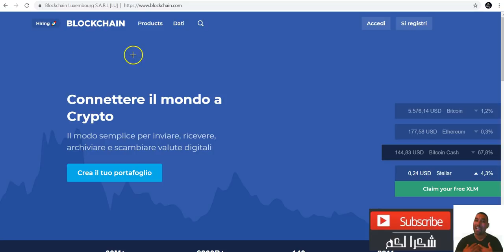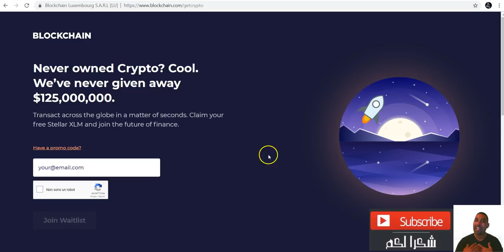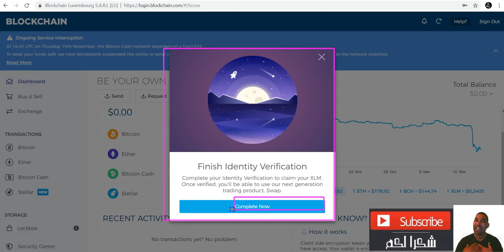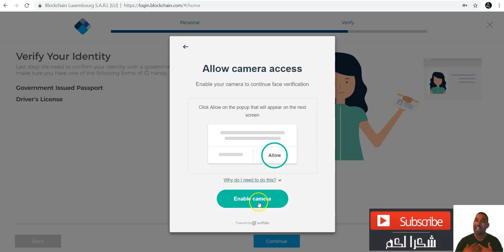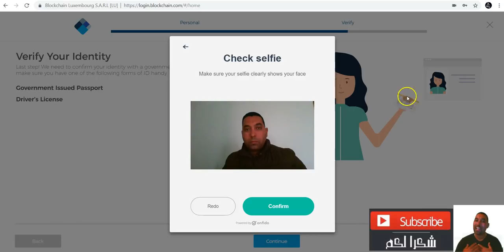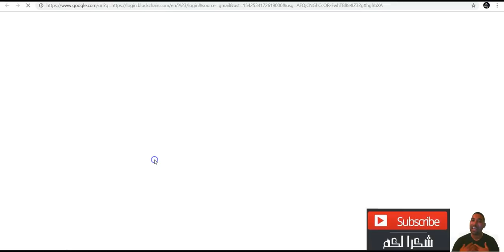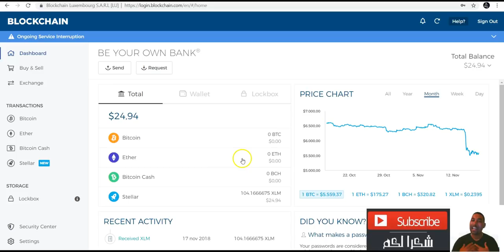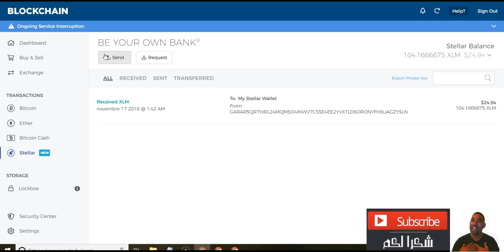ربح 25 دولار فى بدون تعب 🌟فورك ستلير 🌟الطريقة الصحيحة مع الاثبات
🌟رابط المحفظة🌟
طريقة الربح من الايردوب
اضغط عليها واكتب الاميل الخاص بك وسوف تصل لم رسالة على الاميل
قم بتفعيل اوراقك فى خلال 24 ساعة وسيصل لك كل شئ اتبع الفيديو والخطوات
▬▬▬▬▬▬▬▬▬▬ஜ۩۞۩ஜ▬▬▬▬▬▬▬▬▬▬▬▬▬

▬▬▬▬▬▬▬▬▬▬▬ஜ۩۞۩ஜ▬▬▬▬▬▬▬▬▬▬▬▬▬
💎 BitClub Network💎
  ▬▬▬▬▬▬▬▬▬▬▬ஜ۩۞۩ஜ▬▬▬▬▬▬▬▬▬▬▬▬▬
 رابط المحفظة LedgerNano
  ▬▬▬▬▬▬▬▬▬▬▬ஜ۩۞۩ஜ▬▬▬▬▬▬▬▬▬▬▬▬▬
 ▬▬▬▬▬▬▬▬▬▬▬ஜ۩۞۩ஜ▬▬▬▬▬▬▬▬▬▬▬▬▬
                                       💎مواقع التعدين للتسجيل 💎
💎  Crypto Farm 💎
▬▬▬▬▬▬▬▬▬▬▬ஜ۩۞۩ஜ▬▬▬▬▬▬▬▬▬▬▬▬▬
💎  ccgmining 💎
▬▬▬▬▬▬▬▬▬▬▬ஜ۩۞۩ஜ▬▬▬▬▬▬▬▬▬▬▬▬▬
💎Genesis-Mining💎
كود الشراء 3% تخفيض لك - 3% gorC0n
▬▬▬▬▬▬▬▬▬▬▬ஜ۩۞۩ஜ▬▬▬▬▬▬▬▬▬▬▬▬▬

  ▬▬▬▬▬▬▬▬▬▬▬ஜ۩۞۩ஜ▬▬▬▬▬▬▬▬▬▬▬▬▬
   ▬▬▬▬▬▬▬▬▬▬▬ஜ۩۞۩ஜ▬▬▬▬▬▬▬▬▬▬▬▬▬
 لرابط الموقع الرسمى
   ▬▬▬▬▬▬▬▬▬▬▬ஜ۩۞۩ஜ▬▬▬▬▬▬▬▬▬▬▬▬▬

                                    ♥♥♥♥♥♥شكرآ على ثقتكم بى ♥♥♥♥♥♥

       ▬▬▬▬▬▬▬▬▬▬ஜ۩۞۩ஜ▬▬▬▬▬▬▬▬▬▬▬▬▬
     ▬▬▬▬▬▬▬▬▬▬▬ஜ۩۞۩ஜ▬▬▬▬▬▬▬▬▬▬▬▬▬
 Telegram أشترك فى الجروب الخاص بى على
     ▬▬▬▬▬▬▬▬▬▬▬ஜ۩۞۩ஜ▬▬▬▬▬▬▬▬▬▬▬▬▬